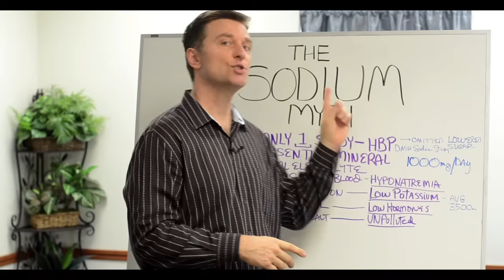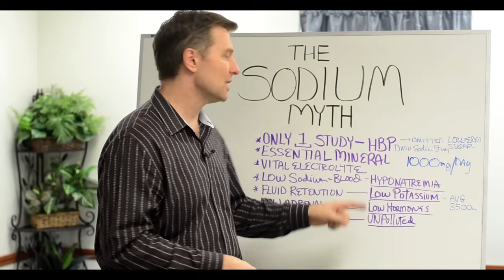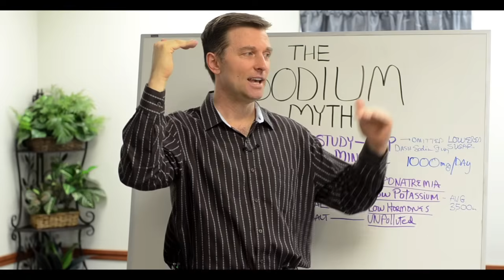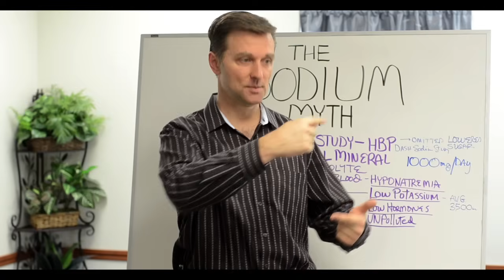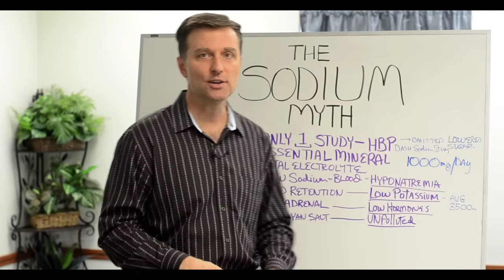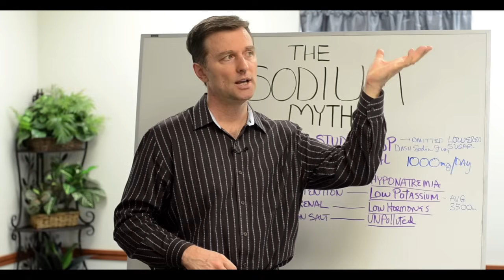The Sodium Myth and Why We Need It! – Dr.Berg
What is the sodium myth? The truth will surprise you.

0:00 The sodium myth: what the research really says
1:28 Benefits of sodium
1:48 Effects of low sodium
2:26 How do you know if you need sodium?
2:32 Fluid retention and potassium
3:59 Sodium and adrenal hormones
4:49 Best type of salt

In this video, we’re going to talk about the sodium myth. Many people will tell you that sodium is the worst thing that you can consume.

In fact, there was a study showing that sodium raises your blood pressure. However, if you look closely at the study, along with consuming less sodium, the participants also consumed less sugar.

The real results suggest that it was the sugar that caused blood pressure problems. Another study with 6,000 people showed that there’s no evidence that links sodium to high blood pressure.

Sodium is an essential mineral. You can’t live without it. You need 1,000 mg of sodium a day.

Sodium is essential for regulating your heart function. It also acts as an electrolyte that controls the balance of fluids flowing through your body.

Low sodium can be caused by drinking way too much water. Low sodium can potentially lead to hyponatremia, heart problems, and swelling in the brain.

So how do you know if you need sodium? The key is to listen to your cravings. If you crave salt, it could be a sign you are either not getting enough sodium or you’re flushing sodium out by drinking too much water.

Fluid retention in your legs, fingers, and other parts of your body, is a sign of too much sodium in the body. However, instead of lowering sodium, it’s more effective to raise your potassium levels.

The best source of potassium is not fruit; it’s vegetables. Most people don’t get enough vegetables—you need 8-9 cups a day to increase your potassium level and balance out your sodium.

Another key point is that if your adrenals are burnt out, you won’t have the hormones that regulate electrolytes and minerals. This can cause poor electrolyte balances.

What type of salt is the best? The best salt is pink Himalayan salt. It’s the purest and most unpolluted sea salt.

I hope this video helped clear up the truth about sodium.